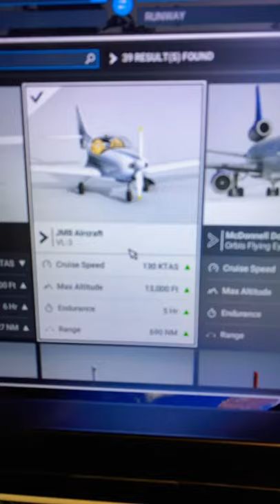When I first got the Flying Eye Hospital in MSFS 😭